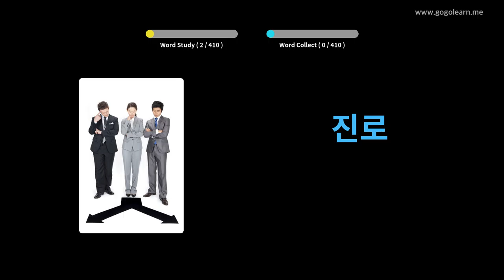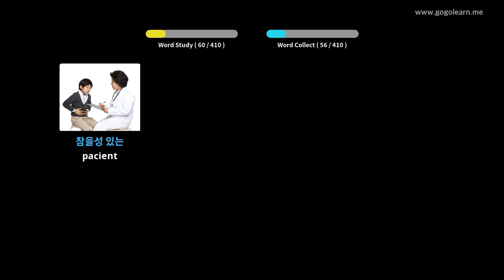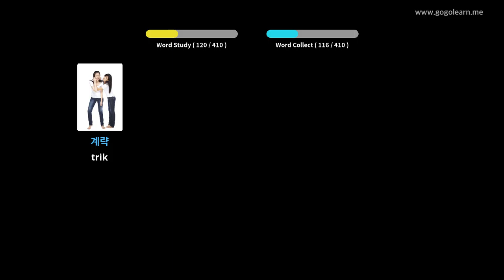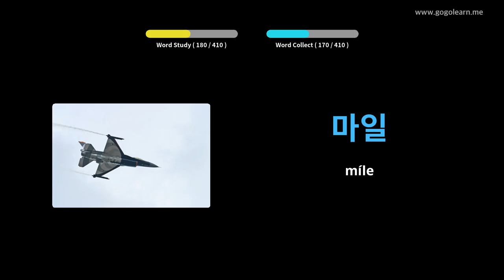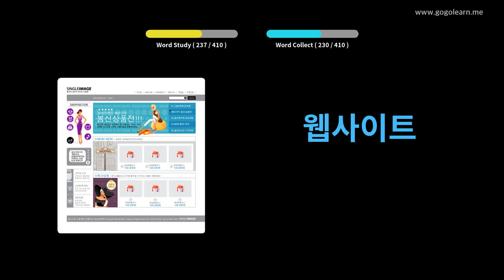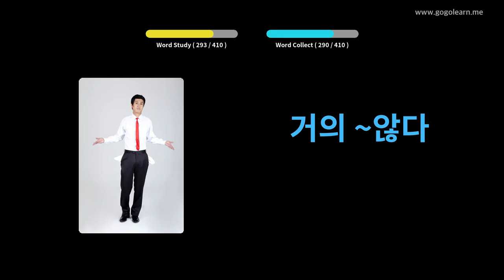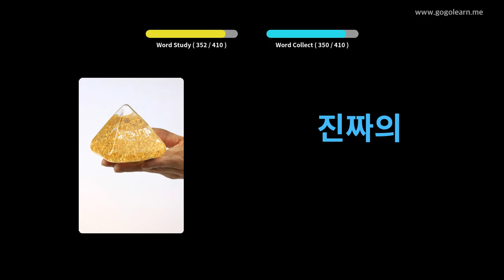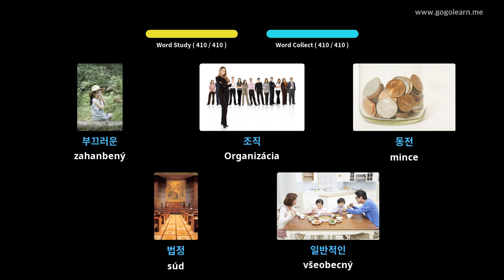Stredná škola kórejského slovníka 2 | Golearn